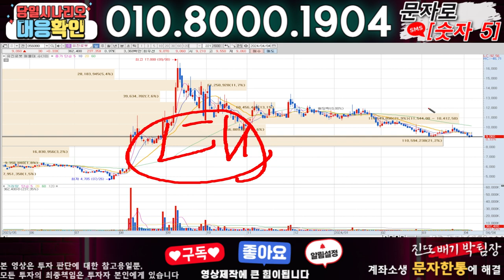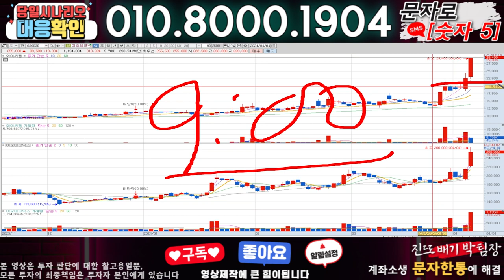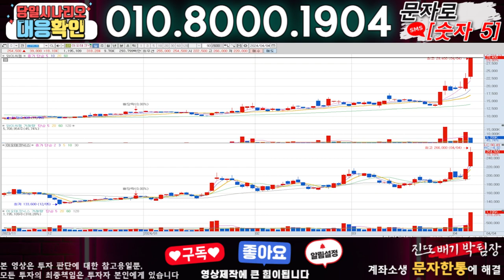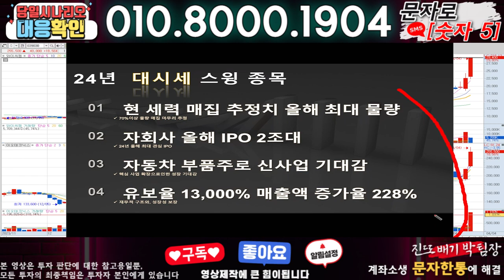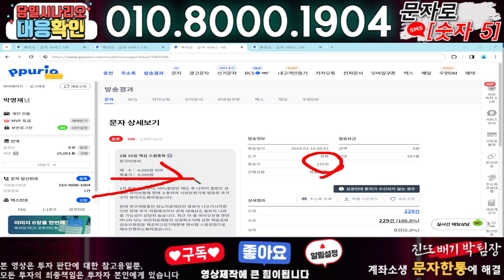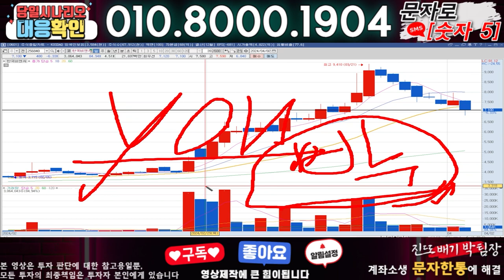유진로봇 ) 3분전 기습속보-공식입장발표!! 무슨일인가?